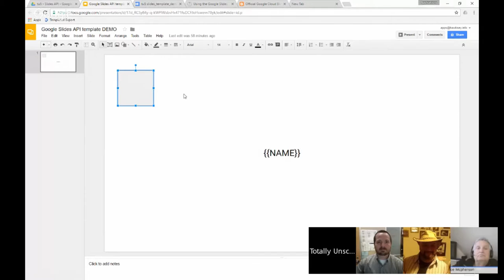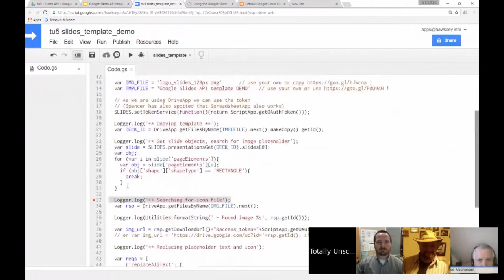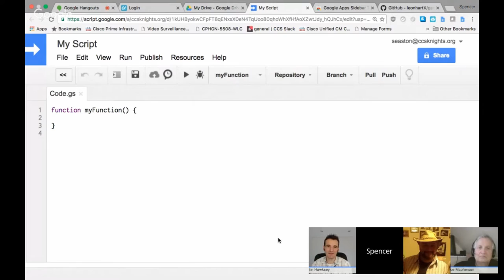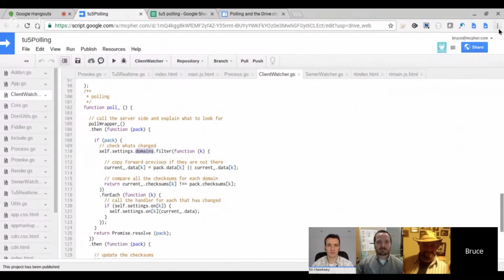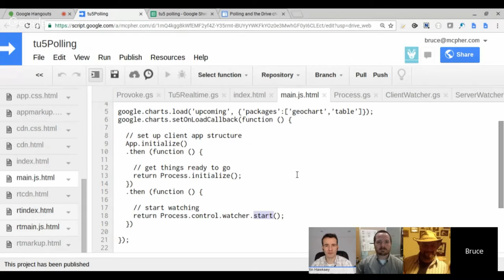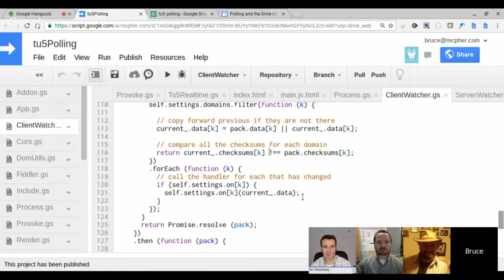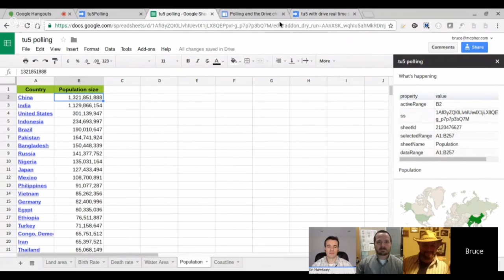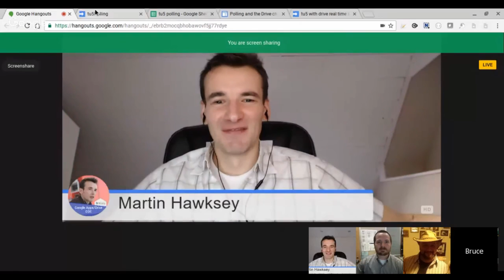Totally Unscripted: Episode 5: Google Slides API, Application Polling and more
In this installment of Totally Unscripted  Martin Hawksey shows how you can use the new Google Slides API in Google Apps Script projects, Spencer Easton shows off his Chrome Extension to maximise the Script Editor window and Bruce Mcpherson demonstrates who to poll for changes in Add-ons.